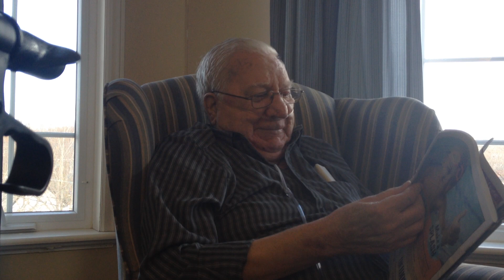Ron Park story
Ron Park from Cox's Cove